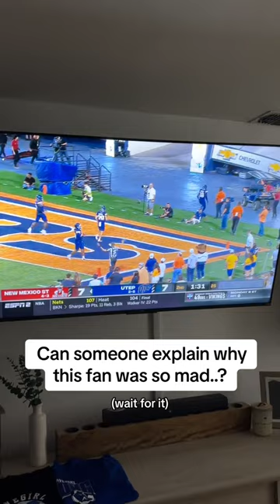UTEP Fan Goes Nuts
I don't think we quite understand the frustration...